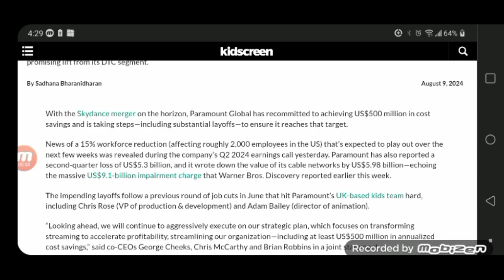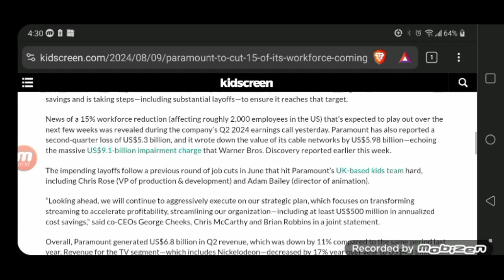Paramount to cut 15% of it's workforce.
That is not a good thing to see as I feel bad for those being laid off like that. They deserved better and it did not help that IF actually flopped.